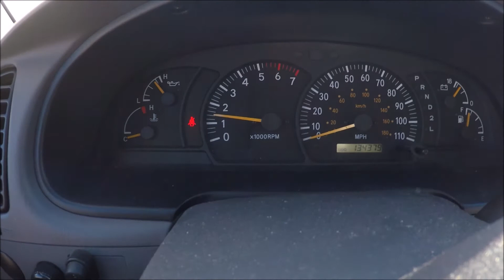-12 Cold Start, Tundra 4.7L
The other day it was -12 out side so I decided to do a cold start on my 2001 Tundra.